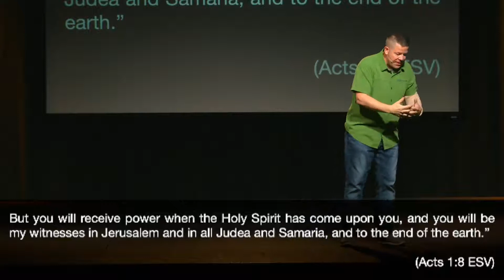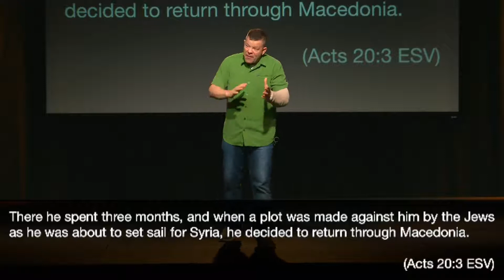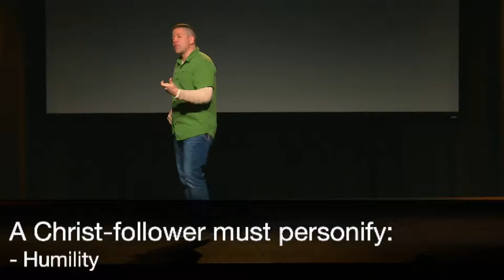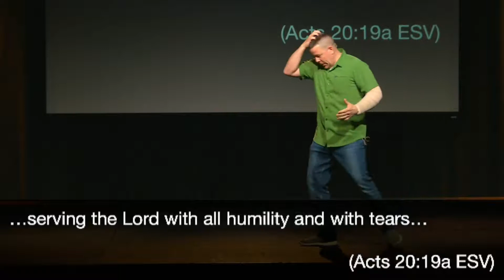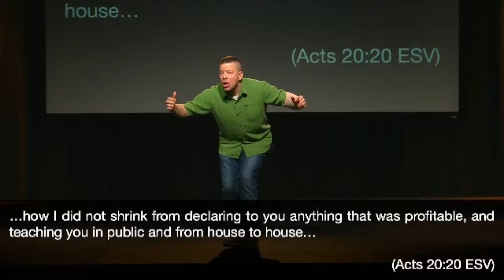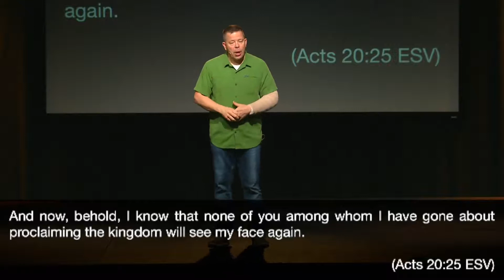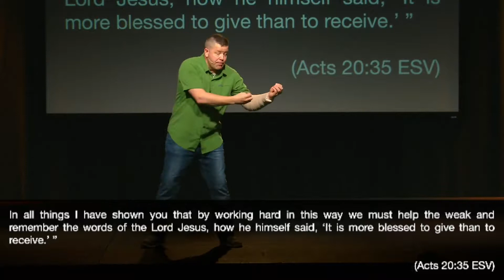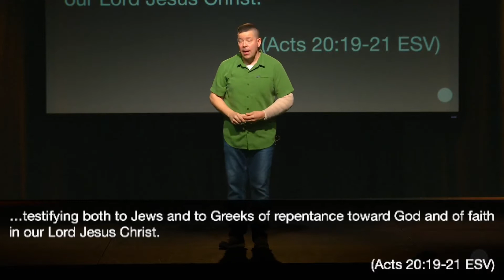The Book of Acts (Week 30)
Paul's final words to the church in Ephesus.